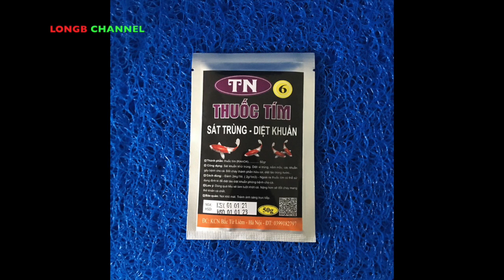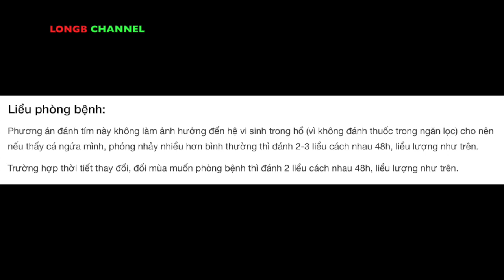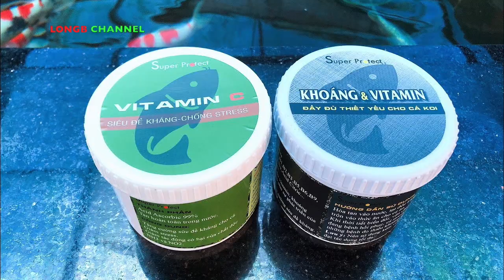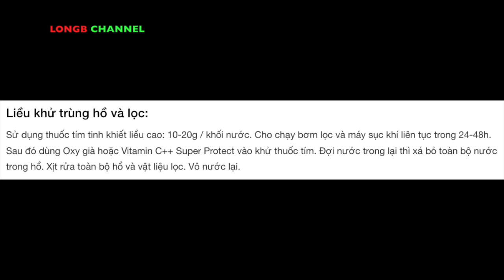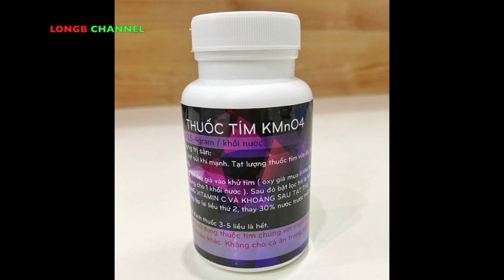Chữa bệnh cho cá KOI bằng THUỐC TÍM | Cure for koi with purple medicine